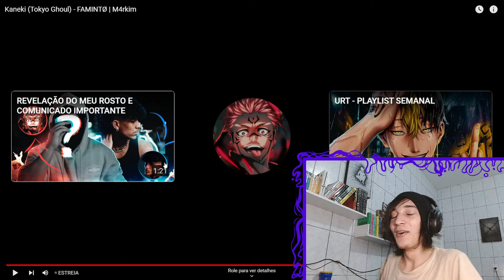(10) REACT Kaneki (Tokyo Ghoul) - FAMINTØ | M4rkim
🟣Aopa Bueno ?

Tamo junto!

🟣00:00 - Se Inscreve aew
🟣00:30 - Vídeos novos todos os dias!!!